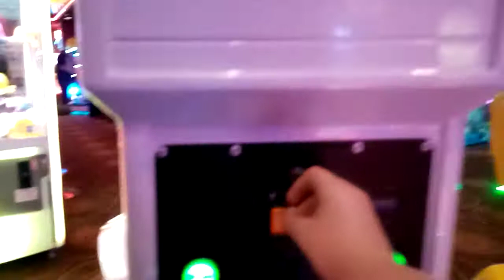Jolly Roger Speed Way Carousel Kiddie Ride